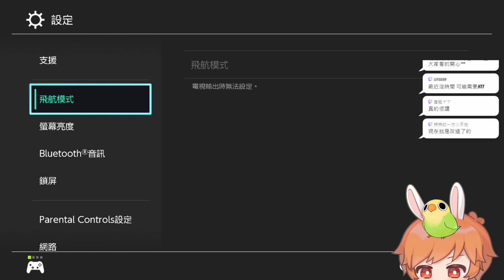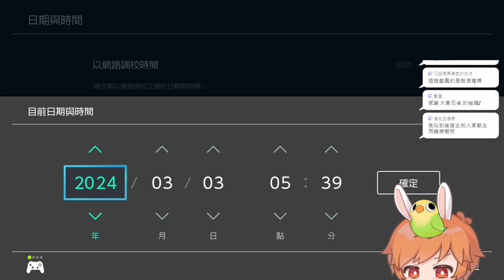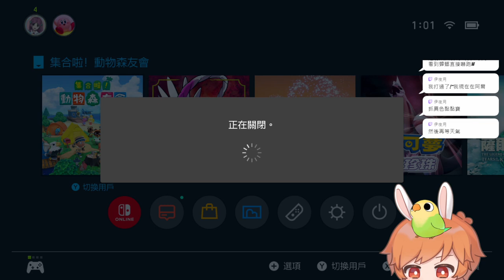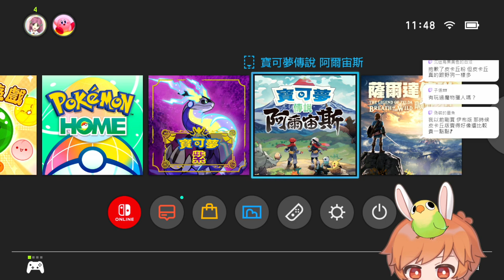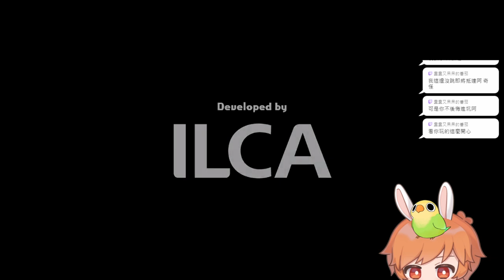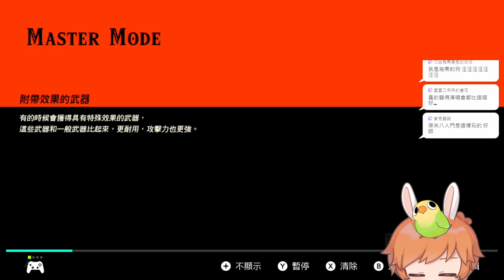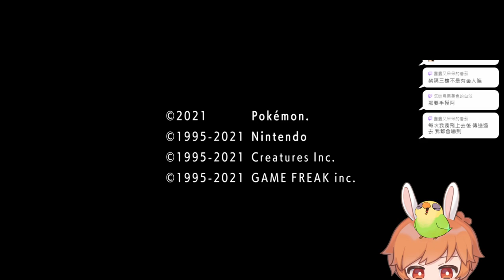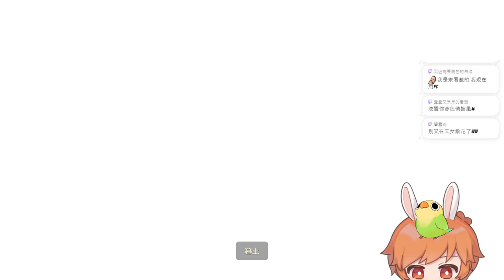【繁星】switch 瞎玩 2024 3 3